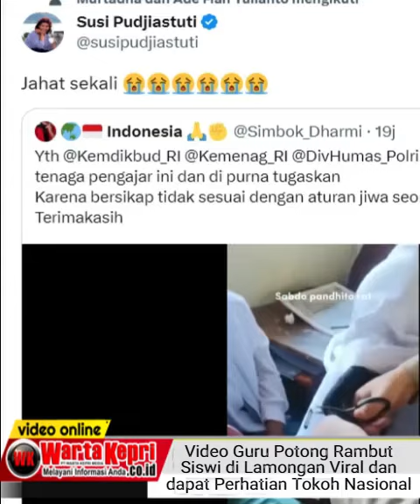Video Guru Potong Rambut Belasan Siswi di Lamongan dapat Perhatian Tokoh di Indonesia